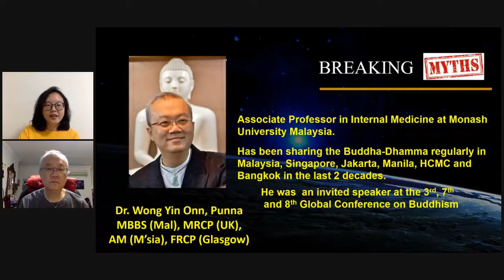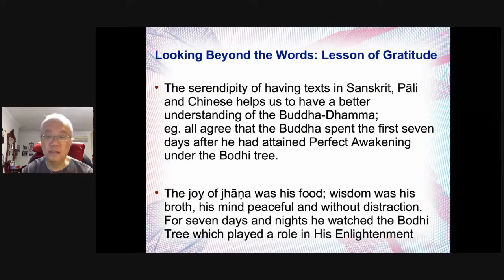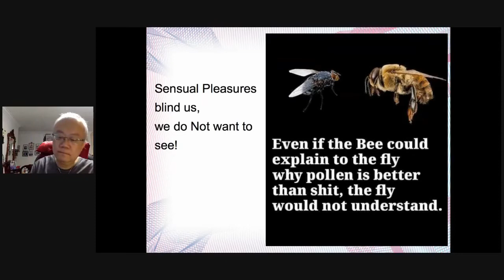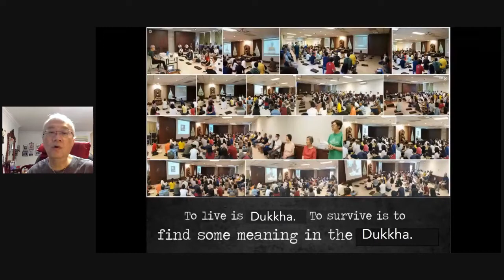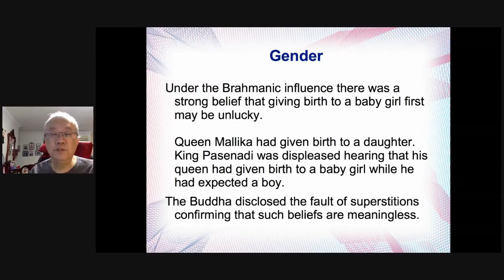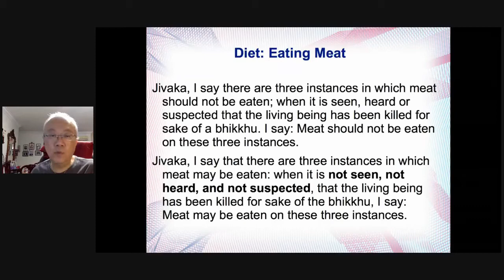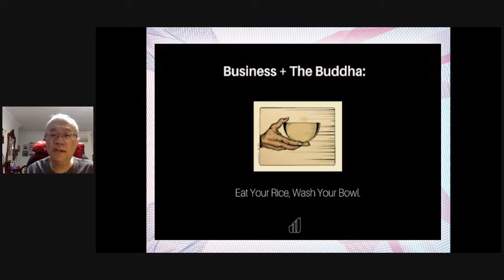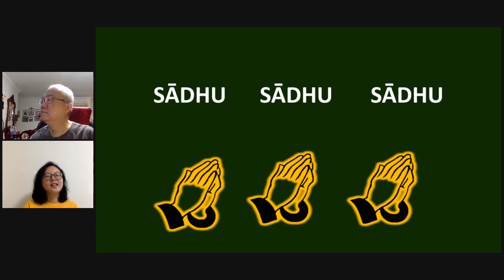BM#6 Did The Buddha Teach Only Dukkha And Its Cessation by Dr Punna Wong 30Oct2020.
Organized by Johor Gladians Metta Buddhist Fellowship, hosted by Subang Jaya Buddhist Association, cross broadcasted to Buddhist Gem Fellowship Facebook.